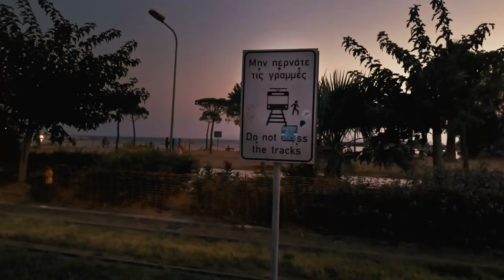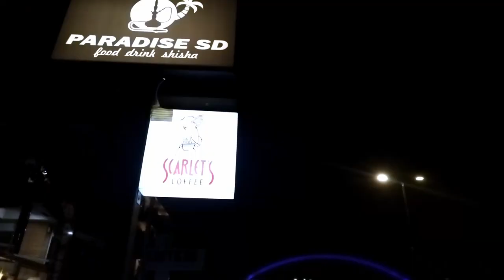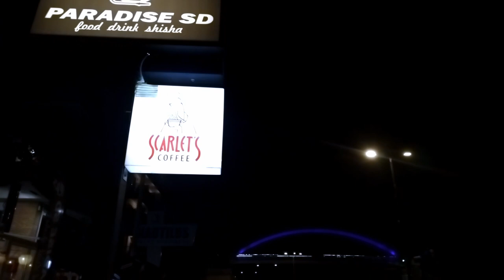Παραλία με καρέκλες στα κάγκελα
Φωτογραφία-επεξεργασία εικόνας: Άγγελος Καλοδούκας